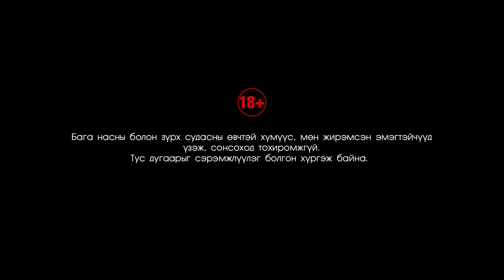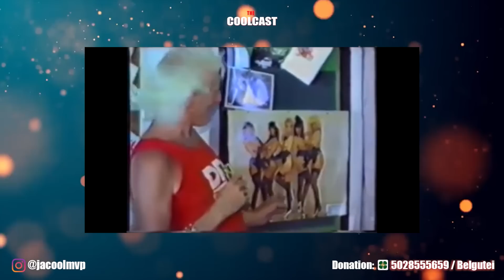Их Британийн түүхэн дэх хамгийн жигшүүрт хүчирхийлэгч